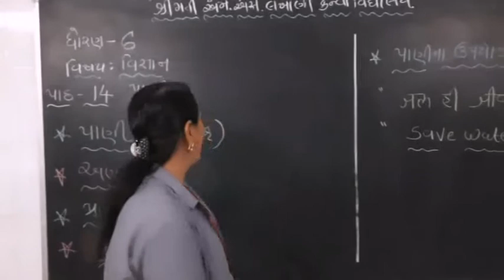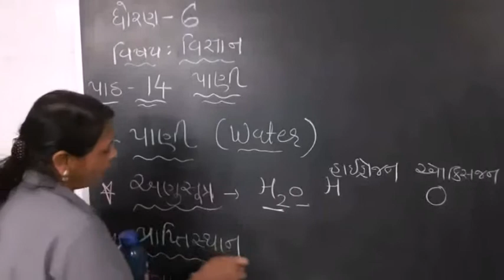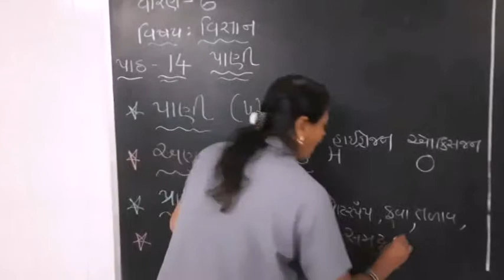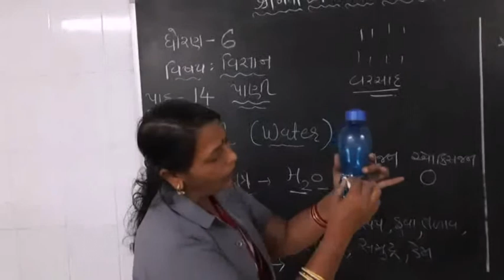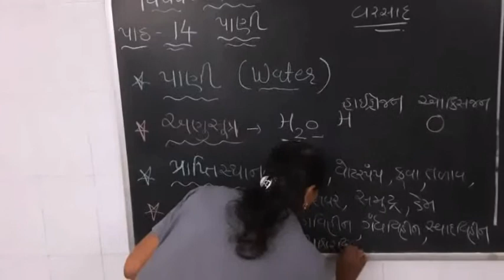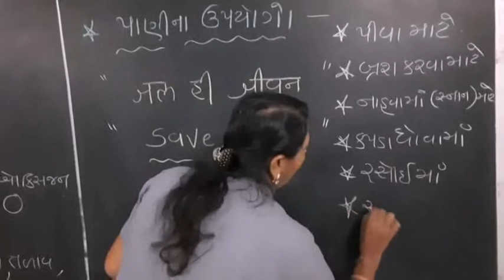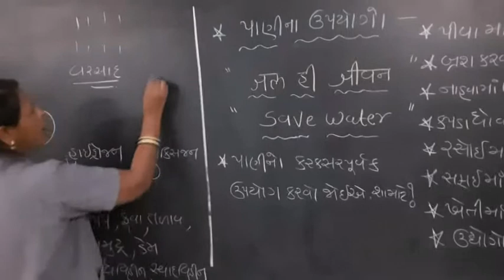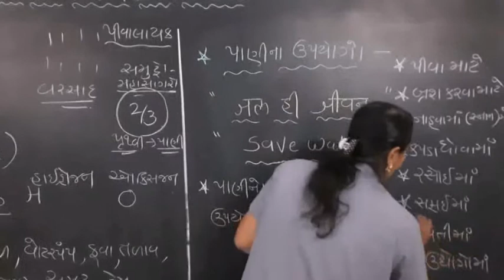MSLP STD - 6 SUBJECT SCIENCE AND TECH. CH.- 14 પાણી (ભાગ-૧)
NILABA GOHIL (SCIENCE AND TECH. TEACHER)